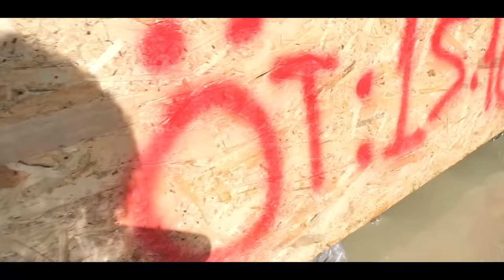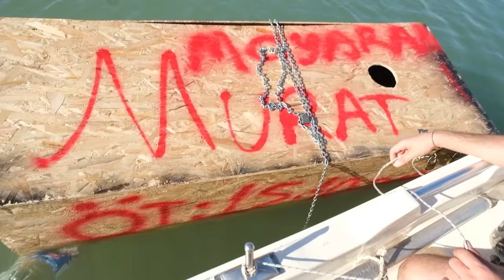TABUTTAN İLK ÇIKAN 5000 TL KAZANIR !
Merhaba arkadaşlar ben Emre Gül Bu videoda Murat Sungurtekin ile beraber kilitli kutunun içinden çıkmaya çalıştık. 200 taneye yakın anahtarın içinden doğru anahtarı arayıp tabutun içinden çıkmaya çalıştık. İlk çıkan 5000 tl ödülün sahibi oldu. Az kalsın nefessiz kalıyordum kutuyu kırmak zorunda kaldım.

ÖNCEKİ VİDEOLARIMIZI BURADAN İZLEYE BİLİRSİNİZ !